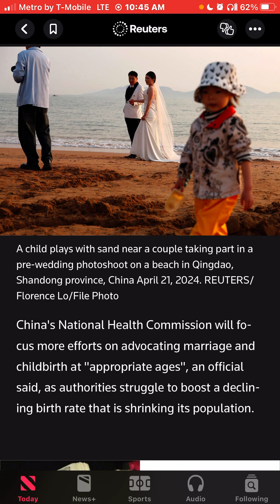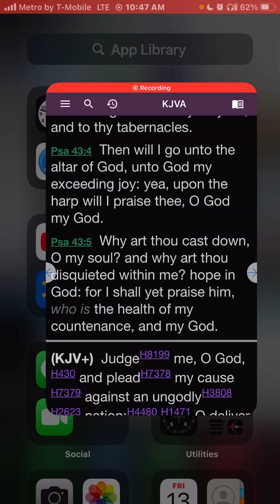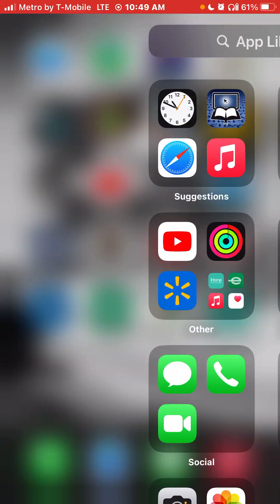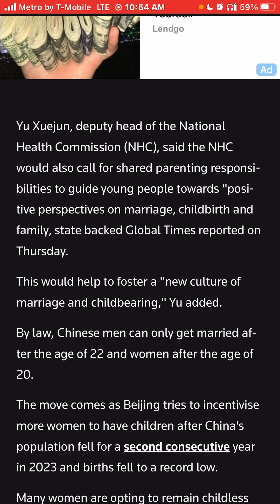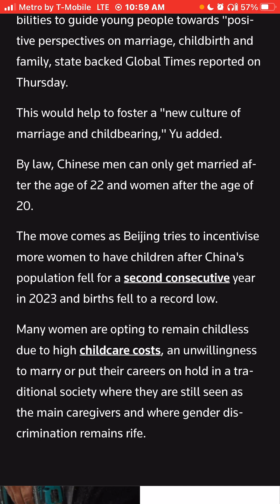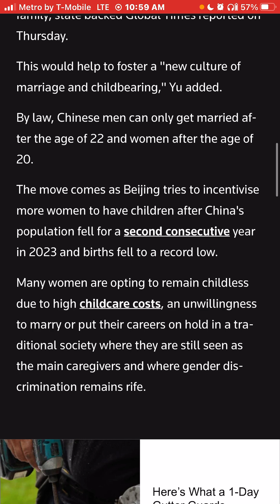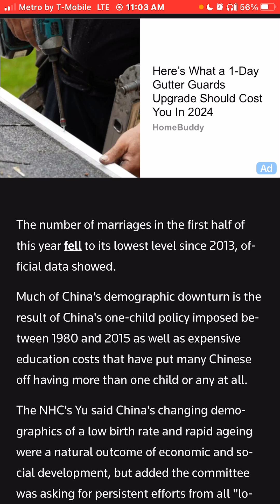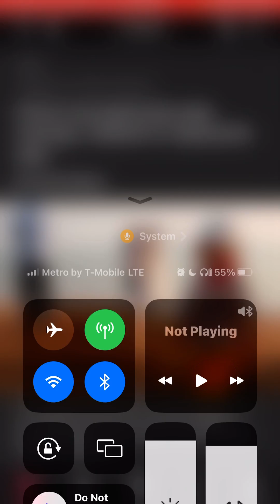China's top health body urges marriage, childbirth at 'appropriate ages'